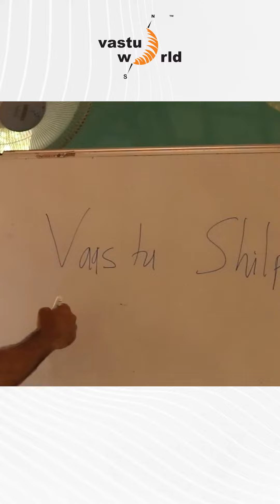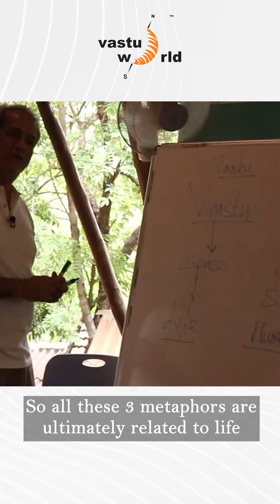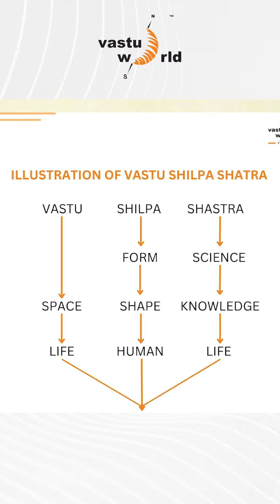Understanding Vastu Shilpa Shastra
Since 1998, Vastuworld has offered an all-round approach to architectural design, harmonising individual occupant energies in tune with their environment and natural ecosystems.

We are group of Scientific Vastu Experts and Building Biologists with aim to STOP environmental aggression, unhealthy vibrations and energies resulting in suffering at physical, mental & emotional levels.

While delving deeply into ancient building wisdom documented by our forefathers, we help create or recreate dwelling and working spaces that perform optimally in today’s milieu and fulfil your modern-day requirements.”

Vastuworld Community has more than 200 members and we would love to invite you to be part of us.

Connect and Join us,
I WELCOME YOU TO THE GLOBAL LINK TO THE WORLD OF VASTU

Architect & Building Biologist
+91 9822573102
Founder, Vastuworld